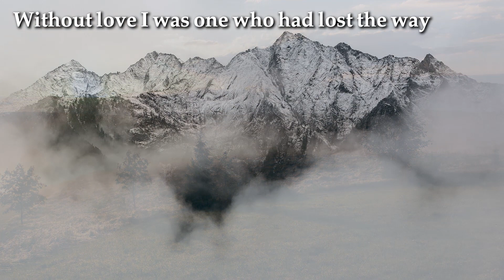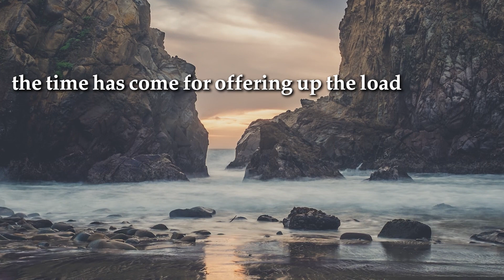persian literature/The king has come, the king has come; adorn the palace-hall/ rumi's poem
king in these verses is the man of God, Shams Tabrizi, who is an example of a perfect human being and brought love to Rumi.
Rumi has offered these poems full of love to Shams, who introduces him as the most beautiful Yusuf of Egypt and shows himself as Zelikha infatuated with him. He has forgotten and experienced the sweetness of his beloved.
After the arrival of Shams Tabrizi, Rumi felt the fundamental changes in himself.
Before that, he had gained a position and a position in the society with a lot of knowledge and reaching the rank of jurisprudence, and by connecting to the sea of truth, he gave up this position and grew up with the lightness of Shams and reached perfection.
\Poet Rumi (Molana / Molavi) مولوی
 Ghazal No: 58
Translation:َArberi
Recited by kamiar